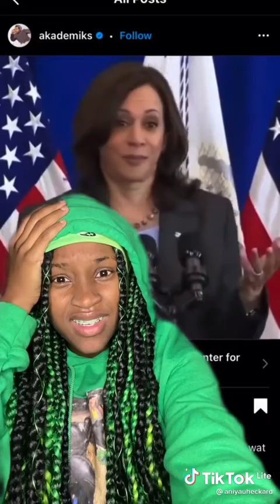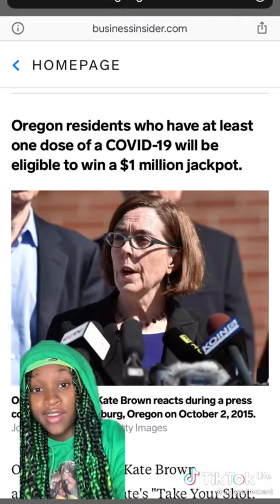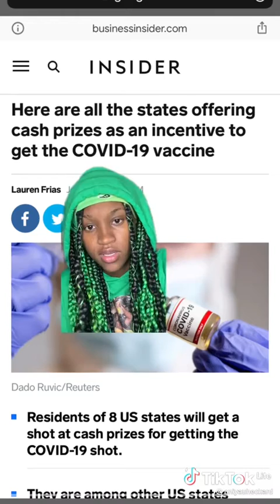All money is not good money! 🐀💉🐀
Video from 🍃🌻🍃OLOI👑ISOWA/ADAKU 🍃🌻🍃